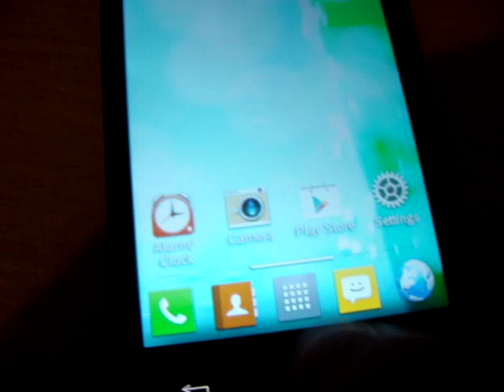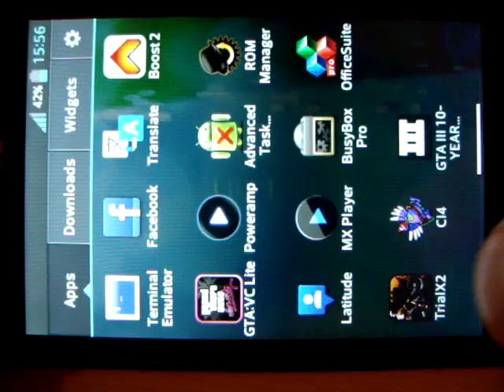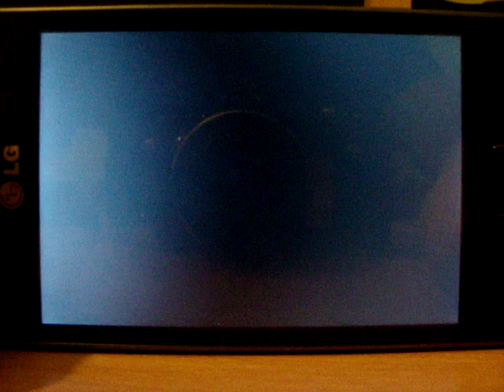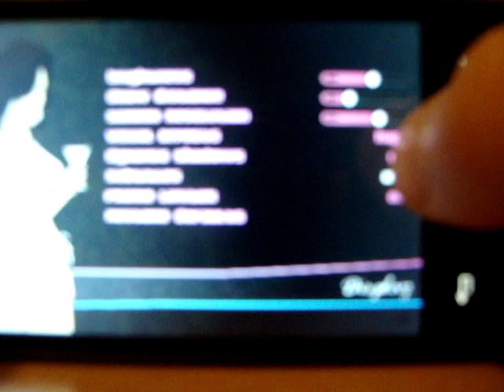LG L5 Gameplay GTA Vice City & GTA 3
Instalacja GTA Vice City:
1. Ściągnij i wypakuj
2. Zainstaluj apk
3. Date skopiuj do android/obb/com.rockstar.gtavc/
4. GRAJ !!

Instalacja GTA 3:
1. Ściągnij i wypakuj
2. Zainstaluj apk
3. Date skopiuj do android/data/com.rockstar.gta3/
4. GRAJ !!